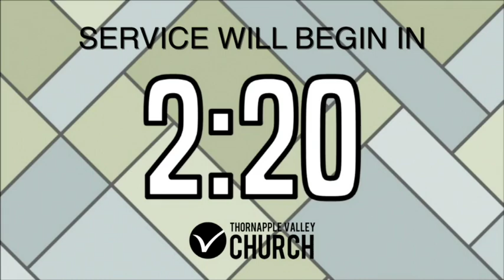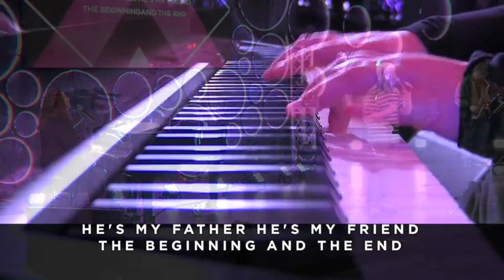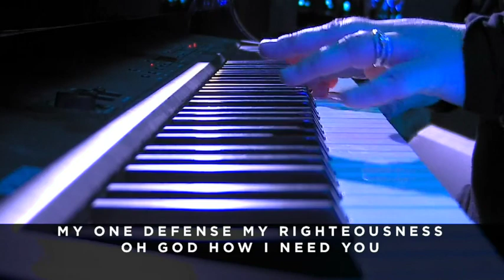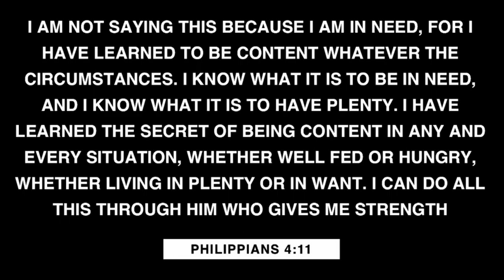#7 Emotionally Healthy Spirituality